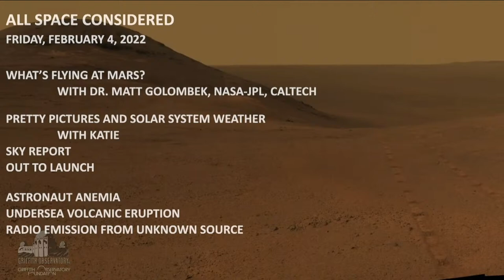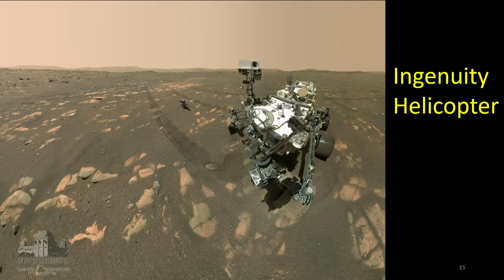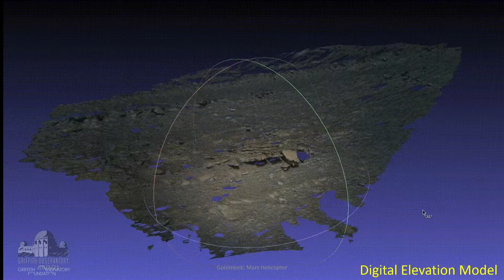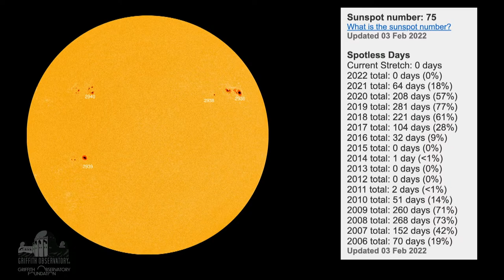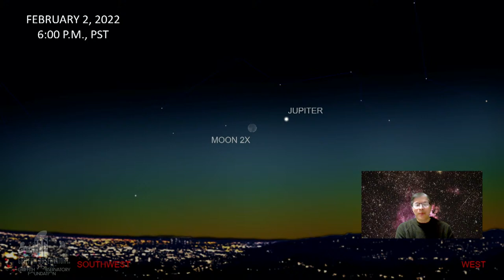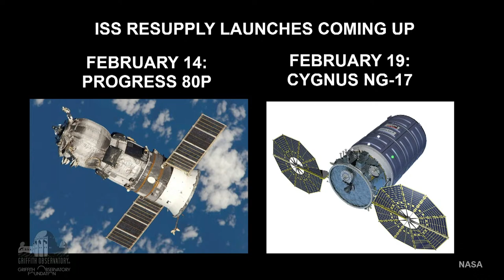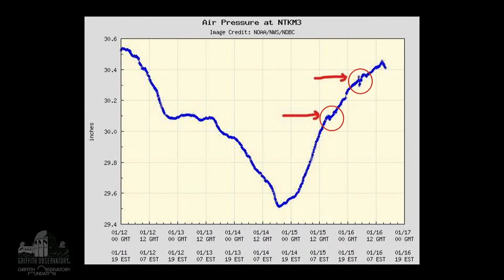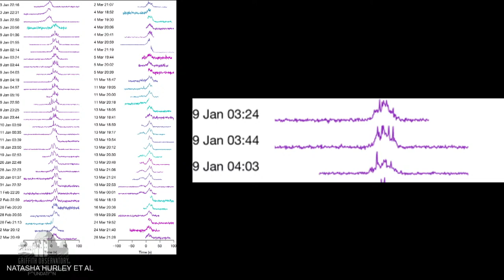All Space Considered | February 2022 | Griffith Observatory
All Space Considered is Griffith Observatory’s live science program that is free and open to the public, held the first Friday of every month and currently all virtual.